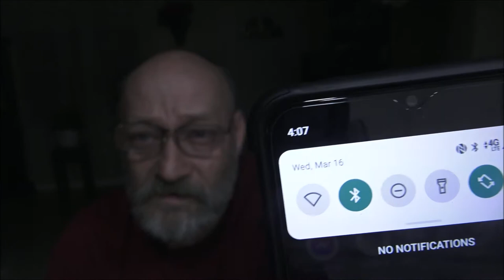Loud Bang From Inside Our Home Caught On CCTV Cam Mic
Things are getting weird in and around this house. Listen to this.